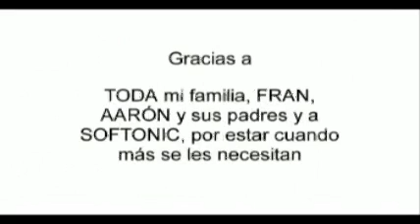Presentación para la ESCAC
Vídeo que realicé para la entrevista oral en los exámenes de acceso para la ESCAC.